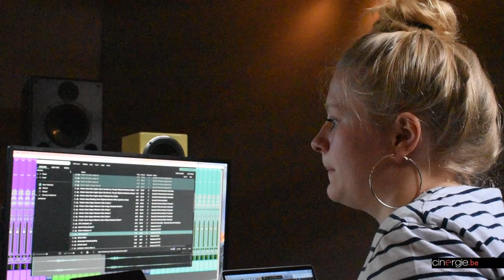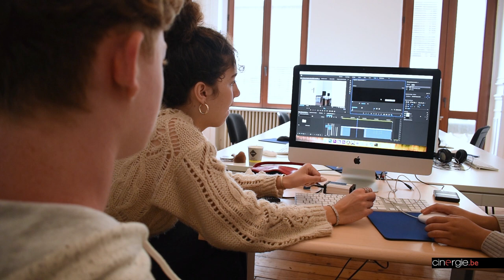Du côté de l’ESRA Bruxelles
L'ESRA est une jeune école de cinéma privée, apparue à Bruxelles il y a 5 ans. Elle fait partie du groupe ESRA fondé en 1972 par Max Azoulay. L’école bruxelloise accueille des étudiants en réalisation, image, montage et son. De nombreux professionnels y donnent cours, de Jean-Jacques Rausin à Guillaume Senez en passant par Diana Elbaum, Olivier Magis ou encore Jean-Paul de Zaetijd. Rencontre avec Ariane Stassar, directrice de l’école et Emilie Montagner, chef opératrice et professeure, afin de parler de transmission, de métier et de clés pour la suite.